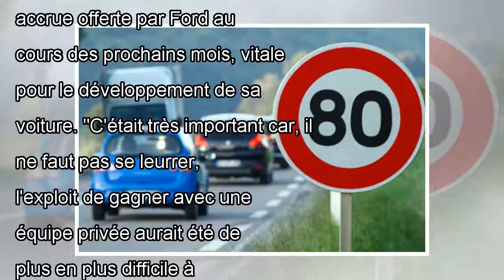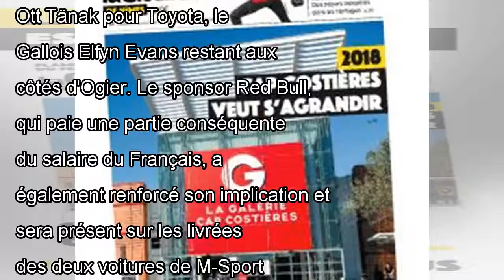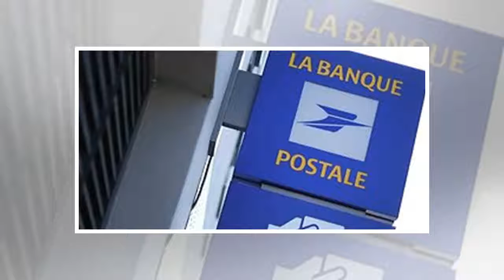Auto: sports m m-sport ford devient grâce au soutien accru du constructeur américain by j. News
L'équipe britannique fondée en 1979 par Malcolm Wilson était la saison passée la seule écurie privée en Championnat du m...